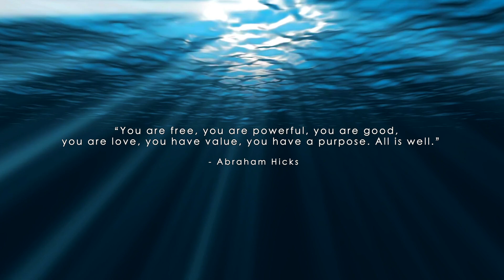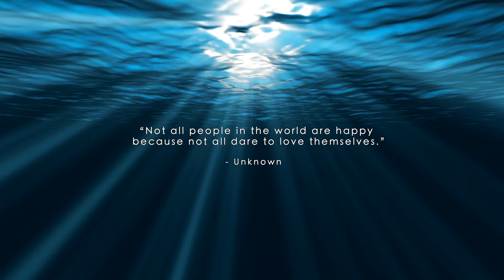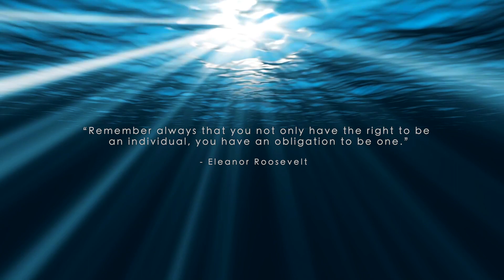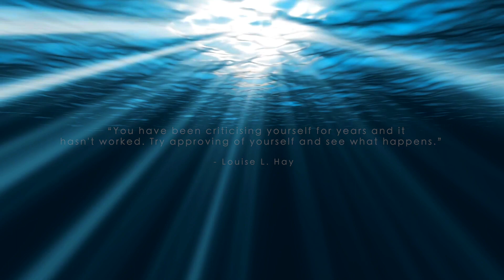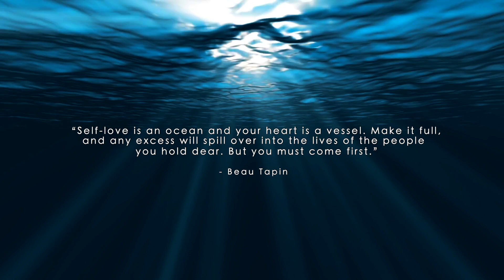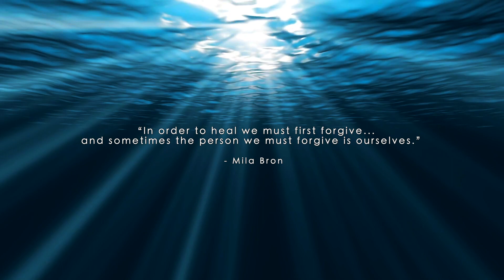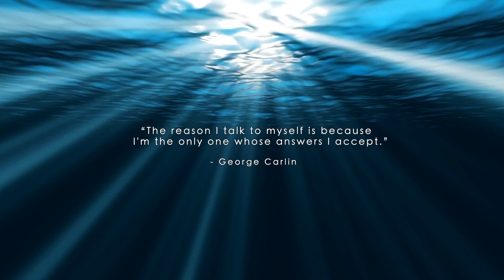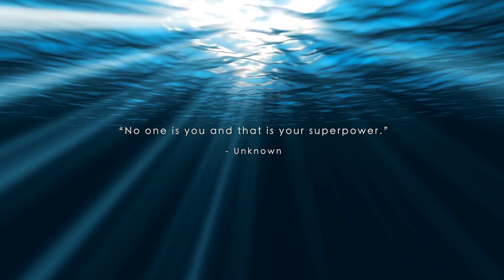Self Love Quotes - Self Compassion, Euphonic Piano Music, Loa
Self love quotes with beautiful euphonic piano music by Meditation Station. Feel inspired by the words of inspirational people about the self compassion and the importance of self love. When you learn to love yourself, opportunities present themselves before you. When you focus on personal growth and development the law of attraction or loa will reward you. Practicing self love is a huge part of this and feeds your motivation and belief that you can achieve your goals and live a happy life.